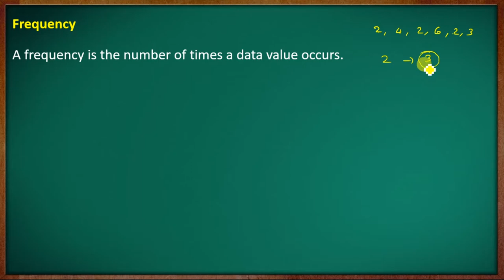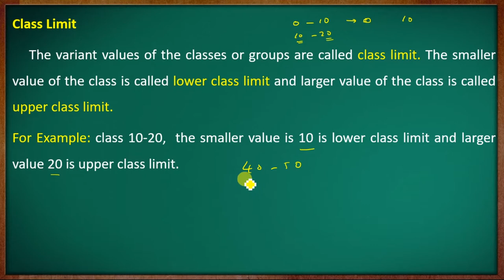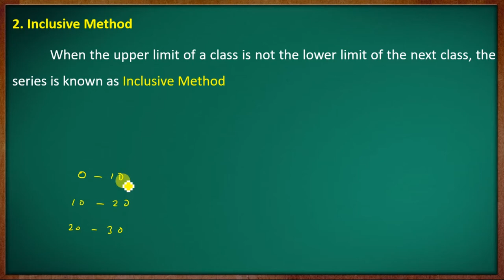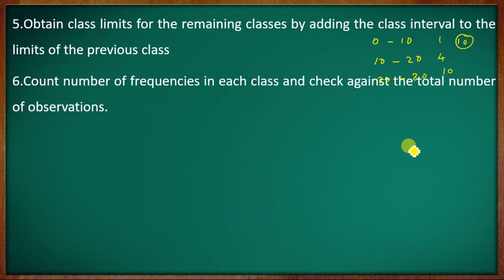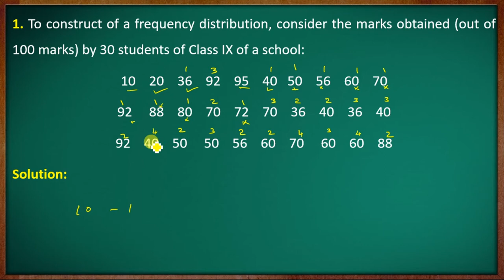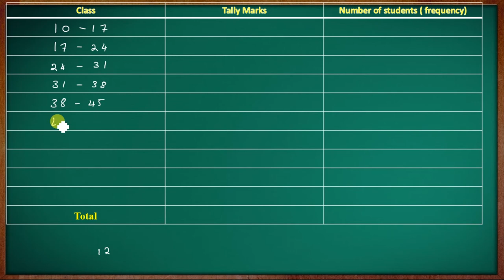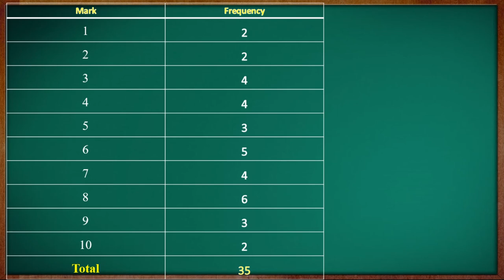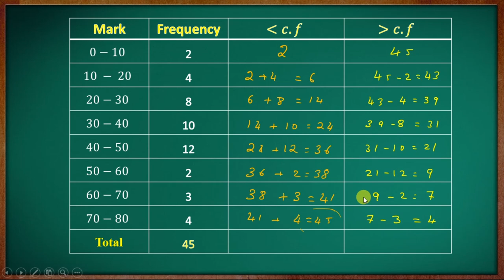Construction of a frequency distribution